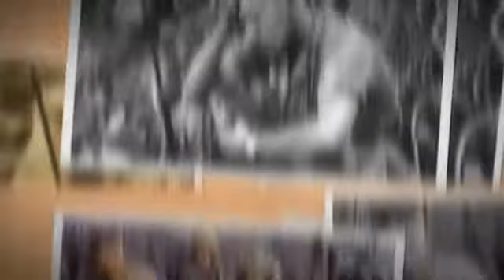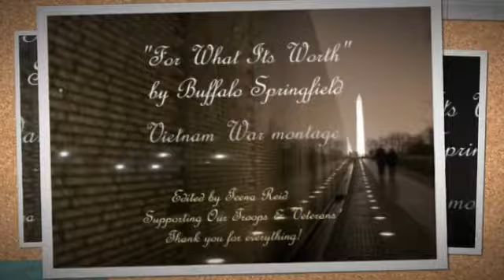Vietnam War montage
Edited by Teena Reid on December 1, 2014

Information from Wikipedia:
The Vietnam War

Information from Wikipedia:
Song: "For What Its Worth"
by Buffalo Springfield
Album: Buffalo Springfield
Released: January 9, 1967
Format: 7" single
Recorded: December 5, 1966 at Gold Star Recording Studio: Hollywood
Genre: Folk rock
Length: 2:37
Label: Atco
Writer(s): Stephen Stills